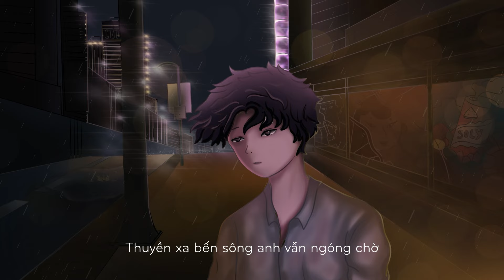♬ Dại Khờ - Ngô Đức Anh x TLong | OFFICIAL LYRIC VIDEO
Project Manager: Kimtang Thiên Bình
Song: Dại Khờ
Singer: Ngô Đức Anh
Composer: Ngô Đức Anh
Producer: TLong
Hoà âm phối khí: TLong
Executive Producer: LKT Media
Release: LKT Media

Lyrics:
Hạt mưa rơi tựa như khóc thay lòng anh
Nhớ về một người đã xa
Tựa như mây mù giăng kín thấy người đi
Chẳng thể trở về như xưa
Giọt sầu ai vương trên khoé mắt
Như trút thay nổi buồn
Tựa ngàn con sóng cuốn đến đưa trái tim xa bờ
Vì trong thâm tâm không quên được em

Điệp khúc:
Dại khờ khi yêu là như con sóng vô bờ
Thuyền xa bến sông anh vẫn ngóng chờ
Dành cả tương lai đổi lấy chỉ toàn nổi đau
Dại khờ khi yêu là không toan tính điều gì
Chỉ cho hết đi nhưng chẳng được gì
Giờ còn nơi đây nước mắt tuôn rơi ngược dòng..
Follow Artist:
✔ Bản quyền thuộc về LKT Media.

© Copyright by TLong ☞ Do not Reup